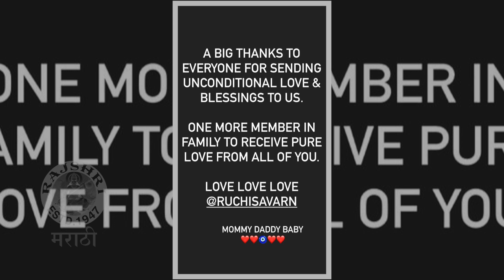Ankit Mohan & Ruchi Savarn Blessed with A Baby Boy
सेलिब्रिटी कपल रुची आणि अंकित मोहन यांच्या घरी चिमुरड्याचं आगमन झालं. सोशल मीडियावर अंकितने पोस्ट शेअर करत ही आनंदाची बातमी सगळ्यांसोबत शेअर केली.